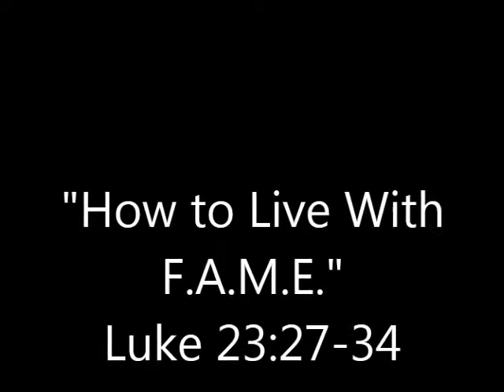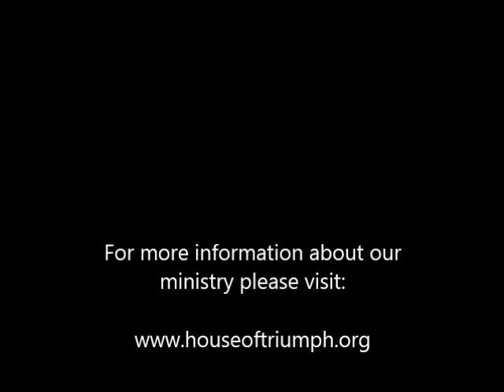How To Live with F A M E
Jesus was famous, and we can be too if we learn how to live with F.A.M.E.